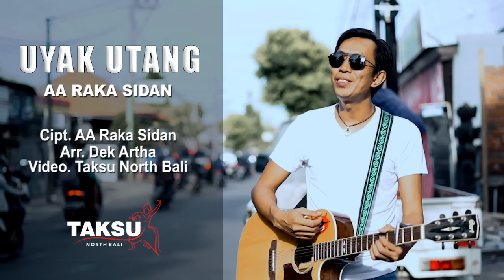UYAK UTANG - AA Raka Sidan (official music video)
Lagu ini menceritakan tentang seseorang di jaman sekarang yang sedang terlilit hutang.
Terima kasih ttyg ucapkan kepada seluruh penggemar lagu pop Bali dimanapun berada. Mohon support channel ttyg untuk perkembangan karya-karya ttyg ke depan.
Terima kasih pula kepada Taksu Noth Bali untuk support vidio klip dan arranger Dek Arta, istri ttyg Ocha Putri beserta keluarga besar.

Follo akun sosmed ttyg :
        Ocha Putri
Contact Person Management AA Raka Sidan dan Ocha Putri : 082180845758